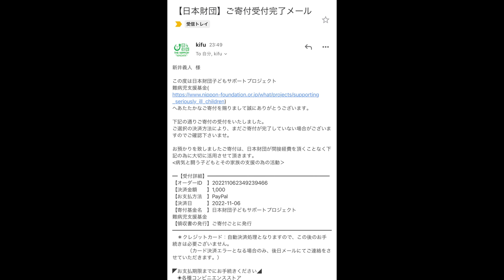『ウチのお店で鍛えよう』とお声がけを頂いたので挑戦しに行ったら凄いの来た…w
今回はお世話になっている蝦夷さんでリハビリ！
お声がけいただいたのは良いもののとんでもないものが登場しましたw

あのさ
見返して思うけど

顔太り過ぎじゃね？